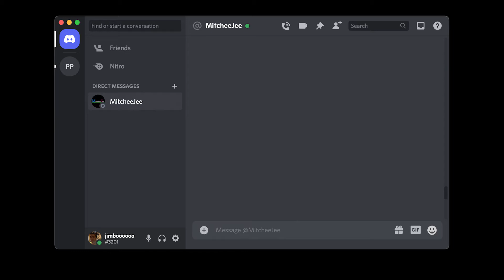an premium turd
"your a true friend' - mitch